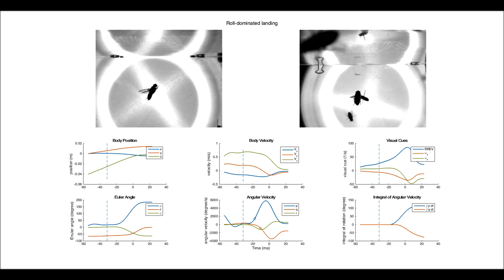Movie S2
High-speed video recordings of an example roll-dominated landing (RD) shown in Fig. 1E.

«Flies land upside down on a ceiling using rapid visually mediated rotational maneuvers»

Pan Liu, Sanjay P. Sane, Jean-Michel Mongeau, Jianguo Zhao, Bo Cheng

DOI: 10.1126/sciadv.aax1877